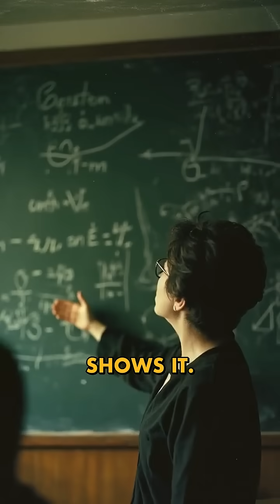Time Slows Down at High Speed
Did you know astronauts literally age slower? Time dilation isn't theory — it's happening above your head right now.